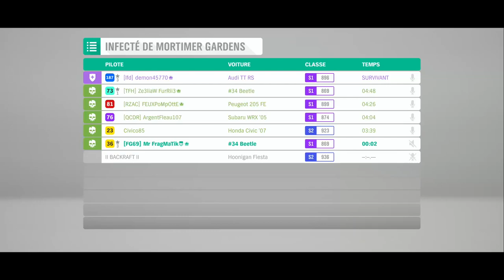[FORZA HORIZON 4 ] INFECTER AVEC LES ABOS #2 OMG J'AVAIS PAS VUE QUE C'ETAIS MOI L'INFECTER !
Mes réseaux :
Snap : Aurelien38150

Mon Gamertag sur xbox :
Mr FragMaTik